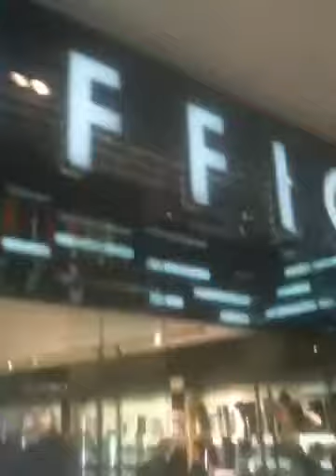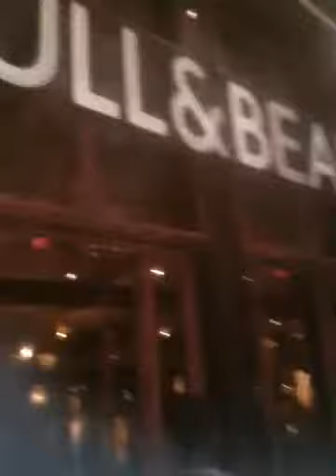The Westgate Centre STRATFORD UK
Europe's largest shopping mall THE WESTFIELD CENTRE Stratford, London ENGLAND